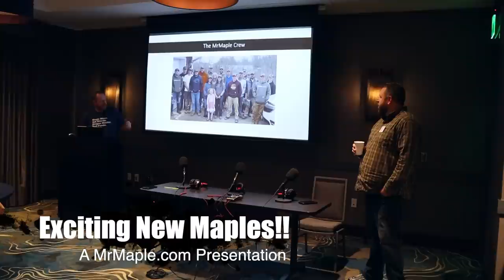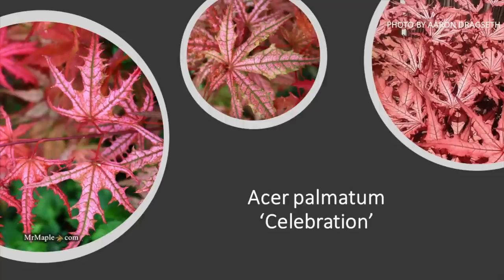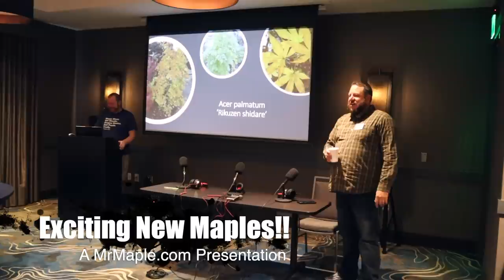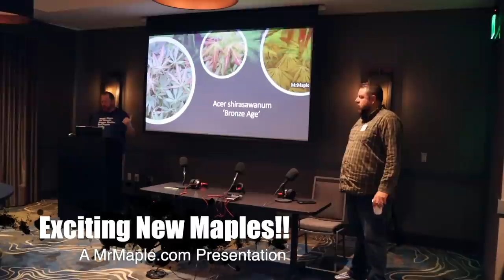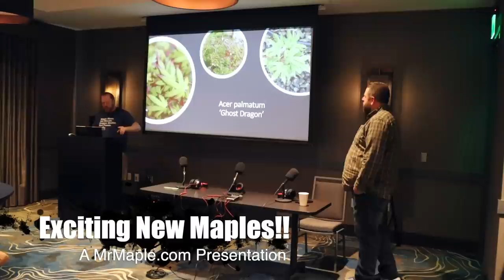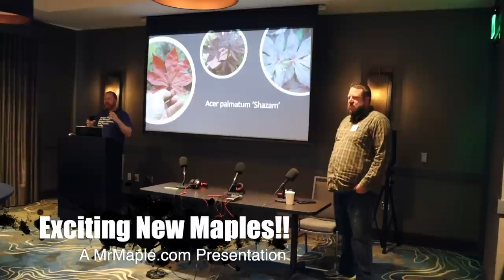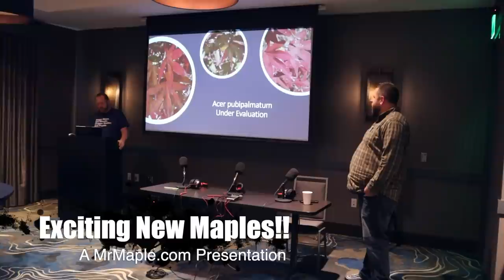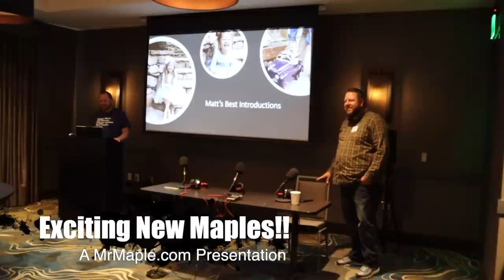New Exciting Japanese Maples | MrMaple Presentation @ Maple Society North American Branch Symposium